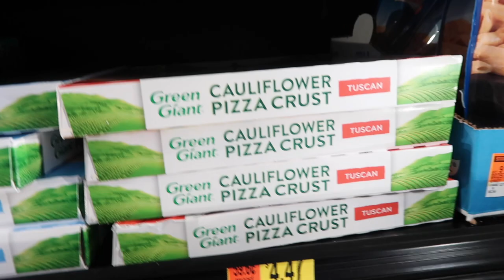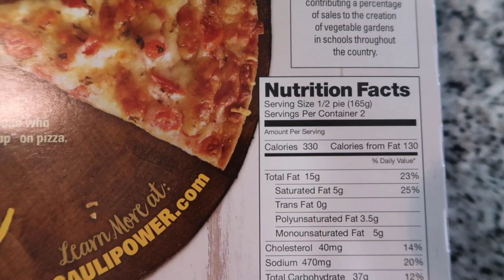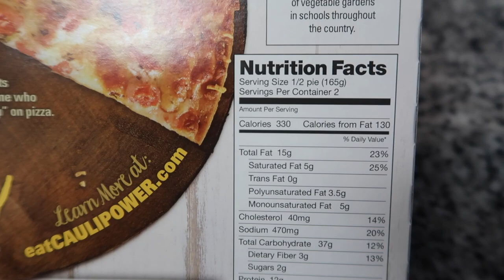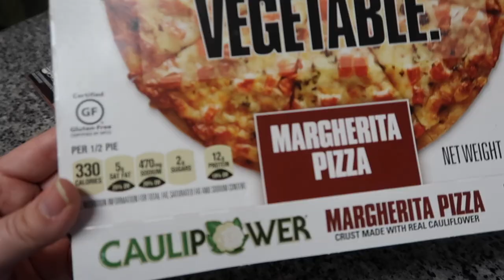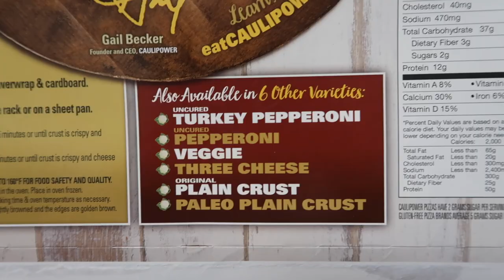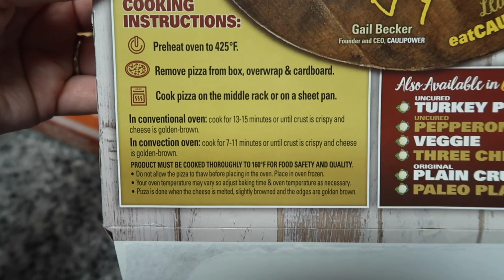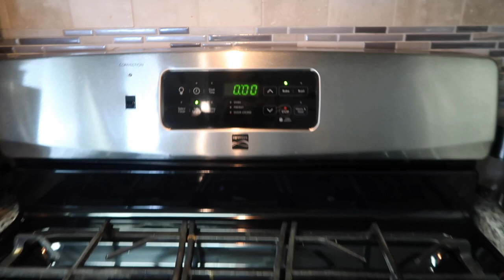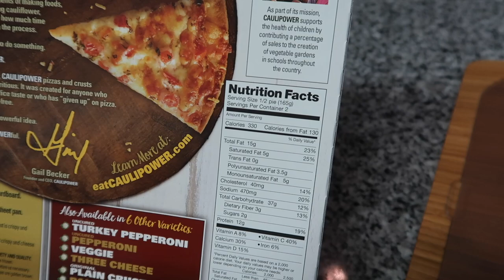CAULIPOWER PIZZA REVIEW & SHOP WITH ME // GLUTEN FREE CAULIFLOWER PIZZA TASTE TEST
Today I'm taste testing Caulipower Margherita Pizza that I found at Walmart (I'll show you exactly where I found it too)! EVERYONE has been raving about it, so I really wanted to try it! I also compare the nutrition side by side with a similar cheese DIGIORNO pizza!
This video is part of my new weight loss journey series.

I put out new videos on Mondays, Wednesdays and Fridays!

I am a Philadelphia native living in South Texas.
Wife to Pat, and Girlmom to Emma (3) and Juliet (1).
I have had so much fun making videos and hope that you enjoy them too!

On this channel you will find family vlogs, mommy and lifestyle videos, and information about Diamond Blackfan Anemia!

Let's collaborate!

I love stories!

XOXO,
Sam